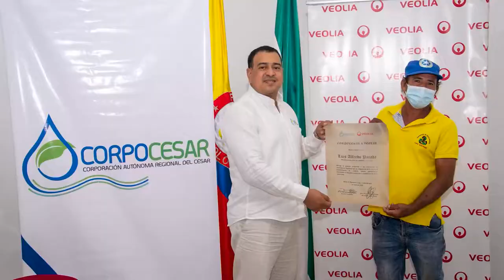CORPOCESAR Y VEOLIA CELEBRARÓN DÍA MUNDIAL DEL RECICLAJE